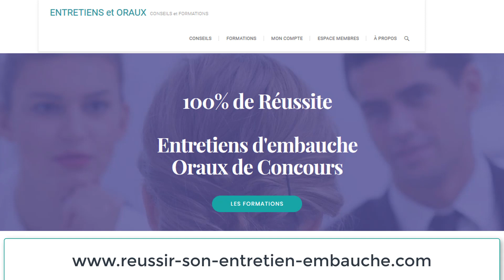5 CONSEILS POUR NE PLUS ETRE TIMIDE EN ENTRETIEN✅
5 CONSEILS POUR NE PLUS ETRE TIMIDE EN ENTRETIEN

Déjà un entretien d'embauche, c'est stressant alors qu'en on est timide, c'est l'angoisse. Mais rassurez-vous, on est tous timides à la base. Après, il y a ceux qui arrivent à surmonter leur peur et ceux qui ne tentent rien de peur de mal faire. Voici quelques conseils pour parvenir à surmonter sa timidité.

Qui suis-je?

L'entretien d'embauche demande une préparation spécifique afin de mettre toutes les chances de votre côté. Un recruteur a certaines attentes et il est très facile de se "griller" dès les premières minutes si vous ne savez pas comment vous présenter et comment bien vous mettre en évidence.

Il en est de même pour un oral de concours. Les jurés font souvent ça tous les ans et ils s'attendent à une certaine "prestation" de votre part. Et pareil, ils peuvent avoir un premier avis au bout de quelques minutes et si cet avis est négatif, il sera difficile d'inverser la tendance.

Avant d'arriver à l'entretien, il y a certains points qu'il faut bien appréhender: le CV, la lettre de motivation, votre profil Linkedin...ces différents points feront que vous obtiendrez rapidement un entretien ou non.